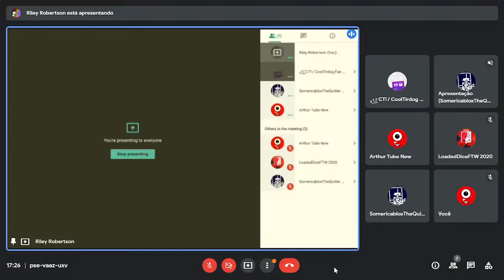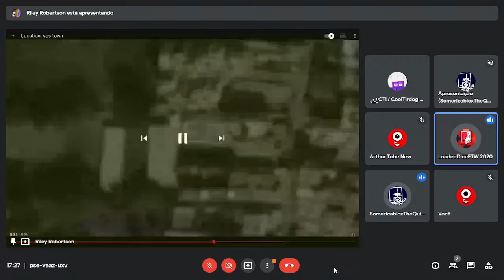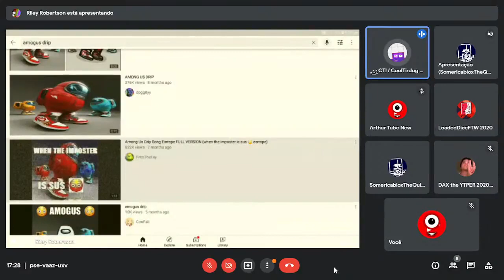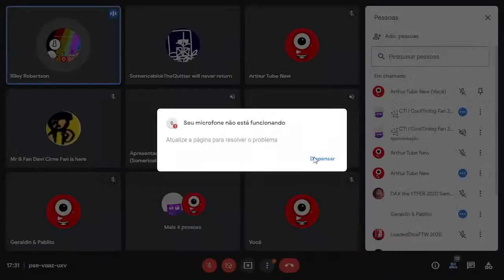Meeting Livestream (Meeting by Arthur Tube and Arthur Tube 1)